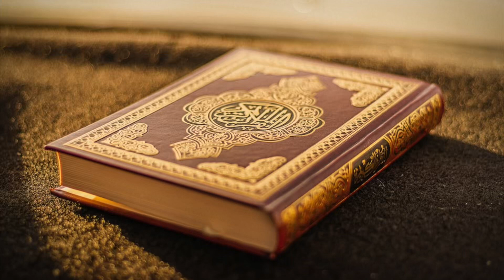Qu’ran recitation by Mamadou Dabo